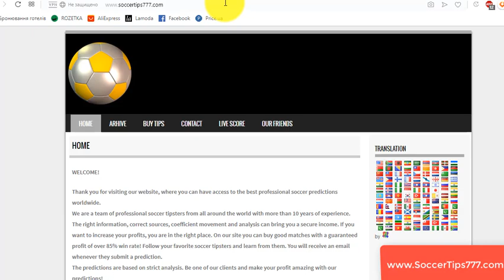16 Nov 16:00. Cyprus v Scotland. Euro 2020 Qualifying. Free Football Tips And Predictions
Soccer. Euro 2020 Qualifying. 16 Nov 16:00
Cyprus v Scotland